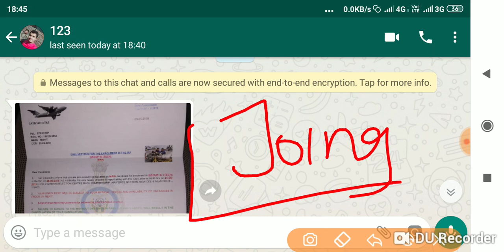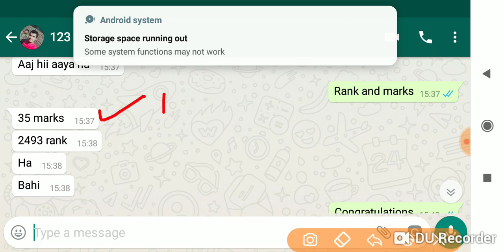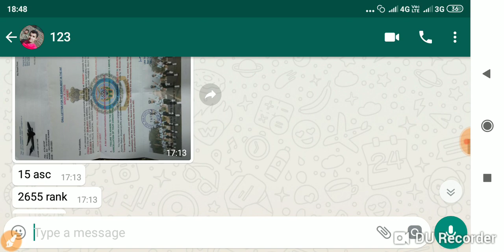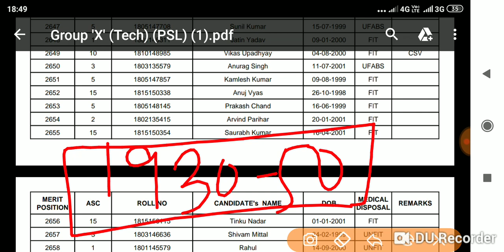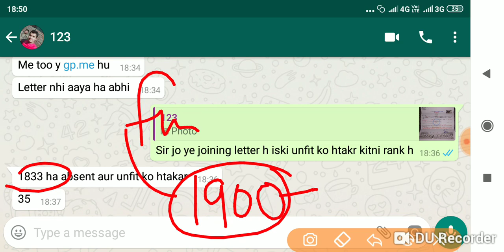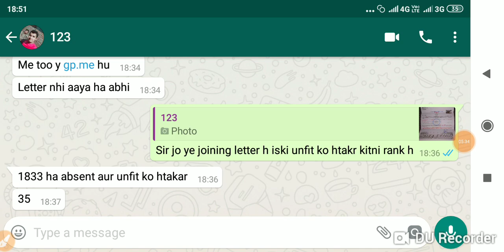AIRFORCE JOINING LETTER FROM ASC 15 BHOPAL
ENGLISH

ENGLISH

COAST GUARD
NAVIK

Cds pathfinder